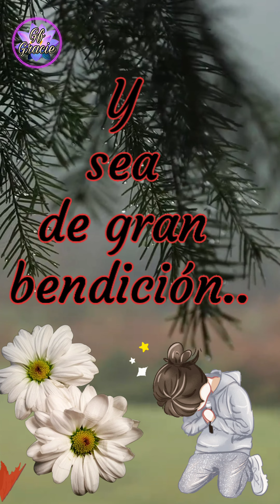Buen dia🌹 ☕️Ultimo saludito👋 del mes Bendiciónes para ti 🌹❤️